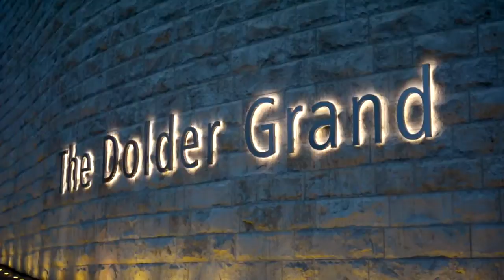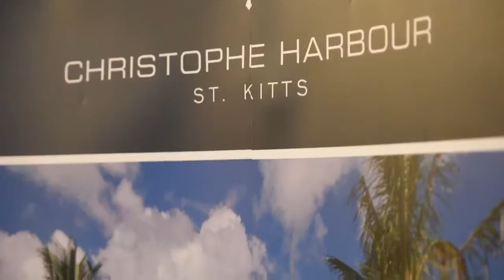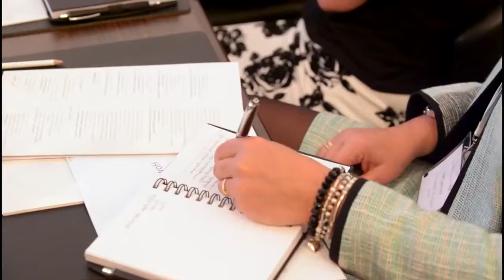Henley & Partners Forum, Zurich 2015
Switzerland, widely recognized as the global capital of wealth and asset management, was the host country for the prestigious Henley & Partners Forum in May 2015. This event took place at the famous Dolder Grand Hotel in the heart of Zurich and hosted almost three hundred delegates, including the Prime Minister of Malta, Honorable Dr. Joseph Muscat, and the Premier of Nevis, Honorable Vance Amory. A stimulating, varied and highly topical conference agenda, as well as a stellar list of speakers, made the Henley & Partners Forum 2015 a major success.